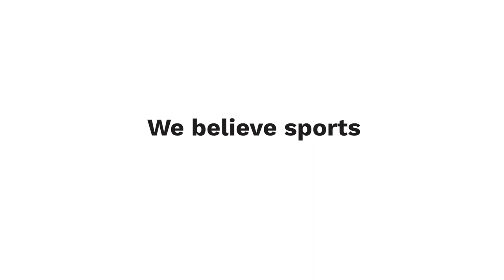Civic Park Changes Lives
Civic Park is now open! In the heart of Eugene, Oregon, Civic Park is a dedicated space to play. Change happens at Civic. We hope to see you at Civic!